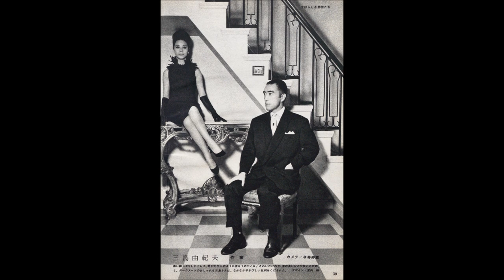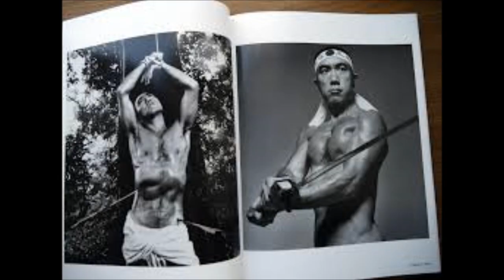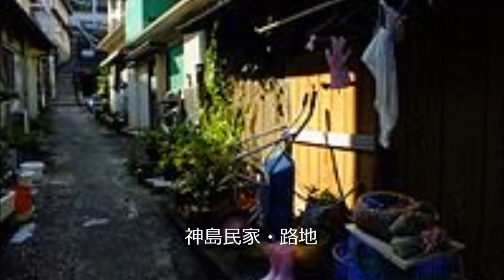Mishima, yukio Die Brandung 12 潮騒